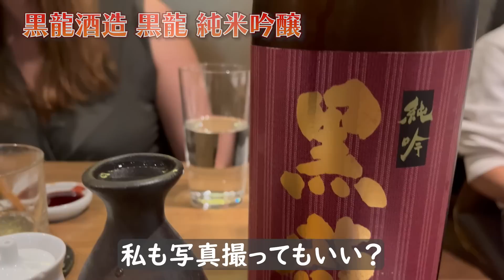【外国人の反応】ドイツ人カップルと一緒に居酒屋に行って色々と食べながらお話を聞いてきました。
今回、渋谷で出会ったドイツ人のアナさんとルーカスさんと一緒に渋谷にある居酒屋「地下だけど入ったら雰囲気が良くて料理人がしっかり食事を作ってお酒もたくさんあって楽しいお店。ごんべえ」さんに行って色々とたべながらお話をうかがってきました。

これが三度目の来日となる、日本が大好きなアナさんと、初来日のルーカスさんでした。お二人ともとても素敵な方で楽しい時間をすごせました。